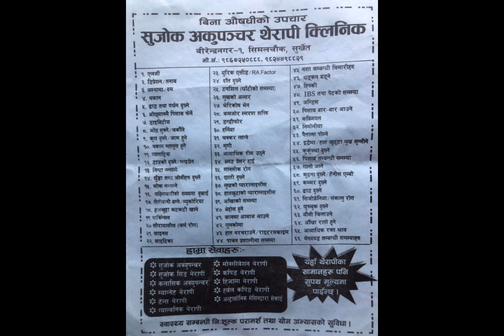जिरीमा थेरापिको आवश्यकता